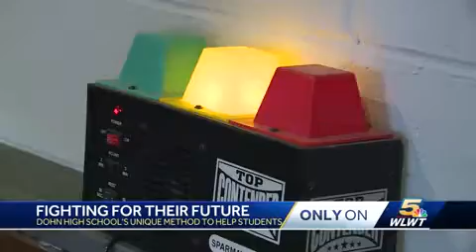School teaches 'troubled youth' how to fight for their future